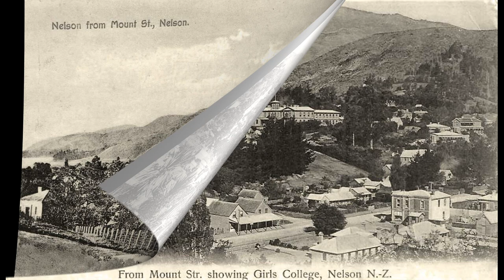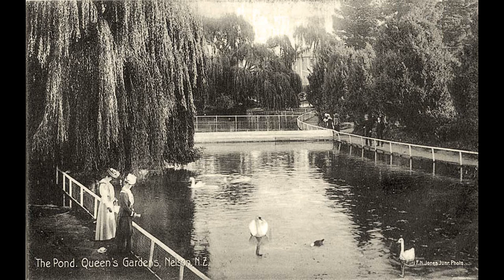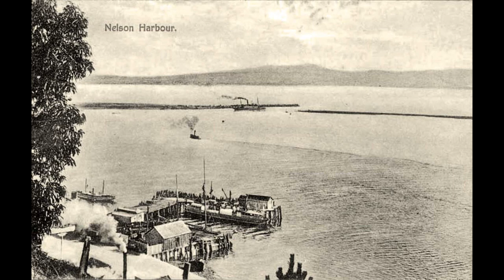Old photos of Nelson, New Zealand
Historical and old photos and pictures of Nelson, New Zealand